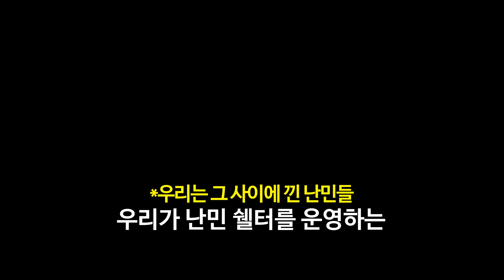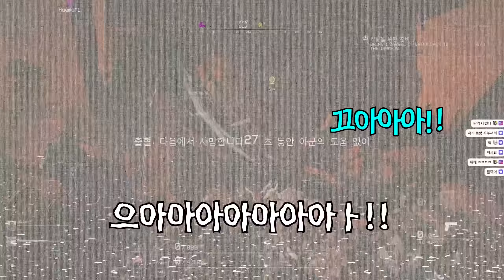목숨걸고 전쟁터에서 폐지주워 살아남기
※게임제목         : 포에버윈터
※편집자             : 김바우